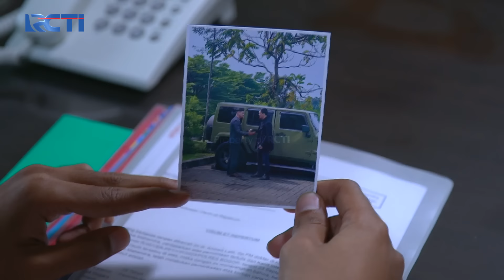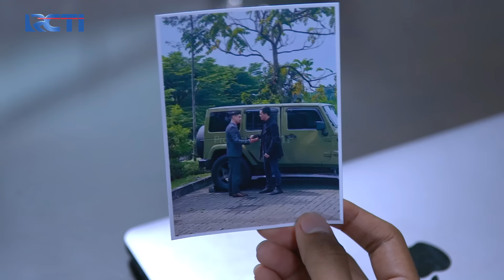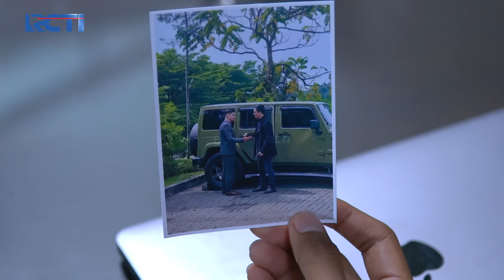Pusing Soal Abimana!! Andin Memijat Punggung Mas AL | IKATAN CINTA | EPS. 974 (2/4)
Andin Menghampiri Mas AL Yang Sedang Pusing, Kemudian Andin Berinisiatif Untuk Memijat Mas AL, Lalu Mas AL Tersenyum dan Sedikit Hilang Kepikirannya Karena Abimana.